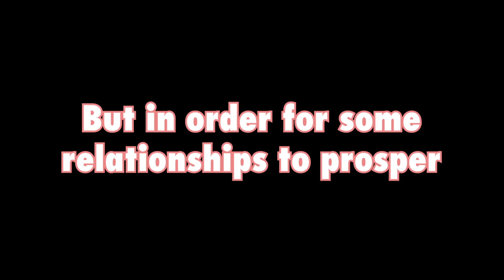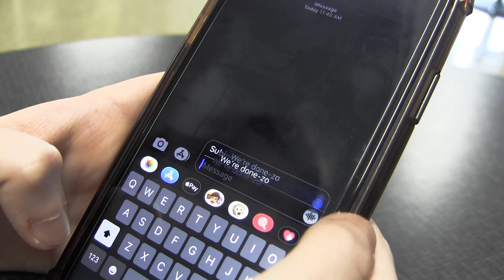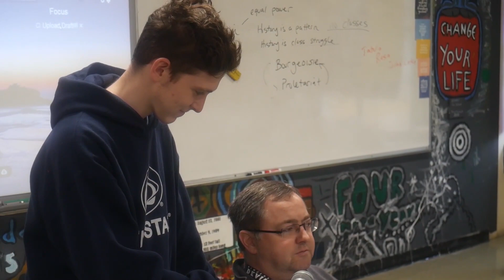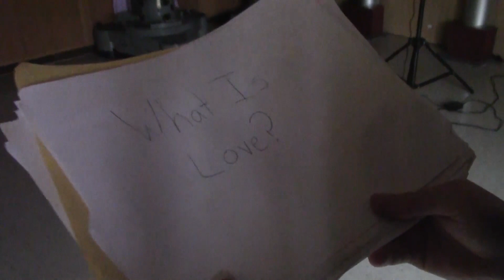WUW S10 EP11 Valentines Day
Produced exclusively by the Warrior Broadcast Center of the Waldwick School District. Love is in the air at WHS!